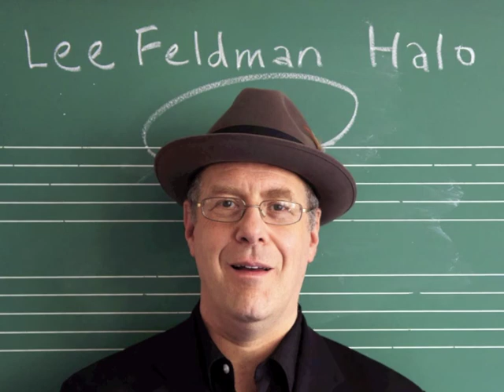Lee Feldman Halo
First single from Lee Feldman's 2012 EP and forthcoming "Album No. 4: Trying to Put the Things Together that Never Been Together Before."